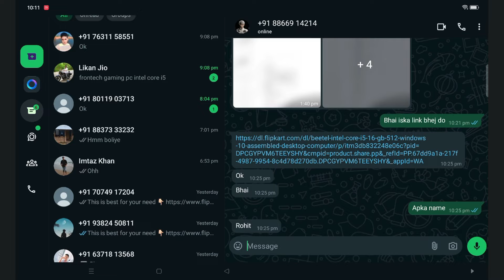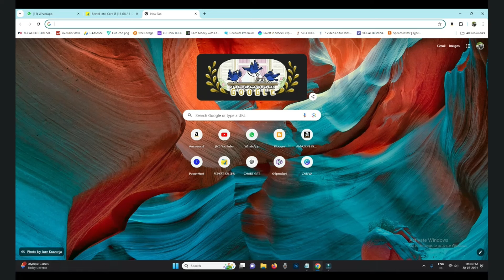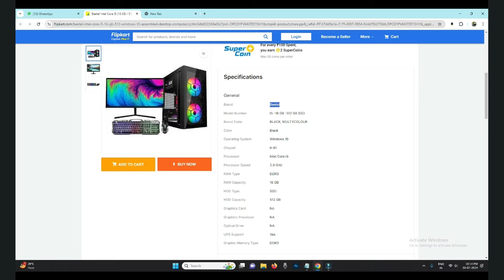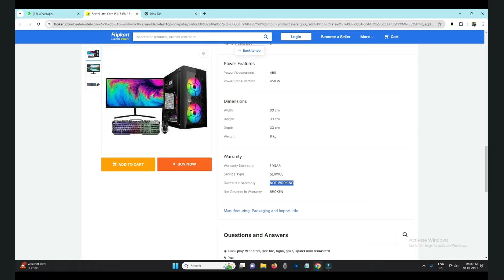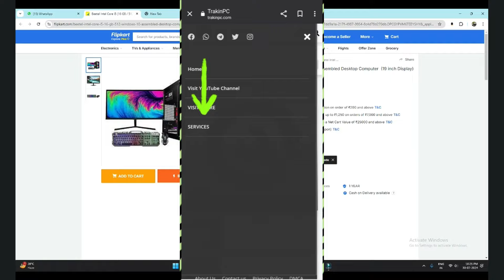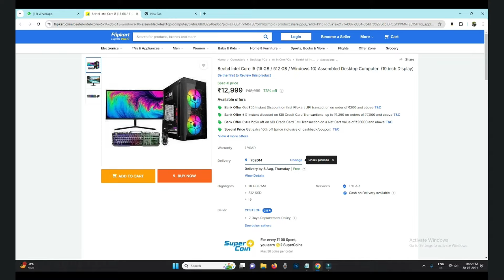Pre Build PC From Flipkart Review frontech gaming pc intel core i5 | Gaming Cpu in 15k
In this video we review a pc for our subscriber demand if you are any quire related to this pc ask me in comment box and Join our WP Group.!

For Best PC Component Deal Join Our Telegram & Whatsapp Group